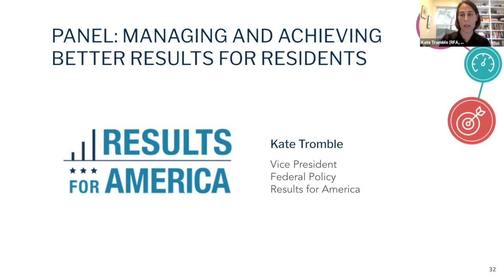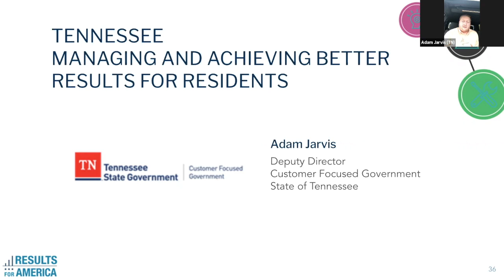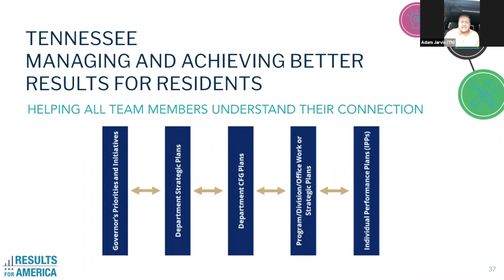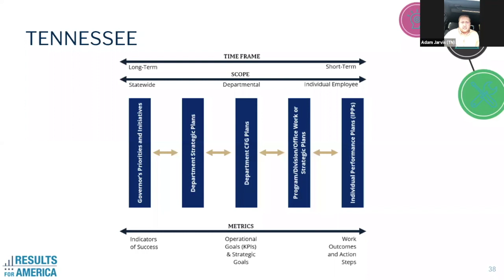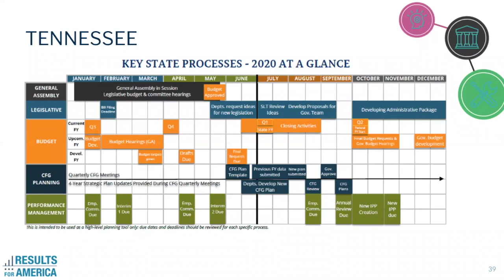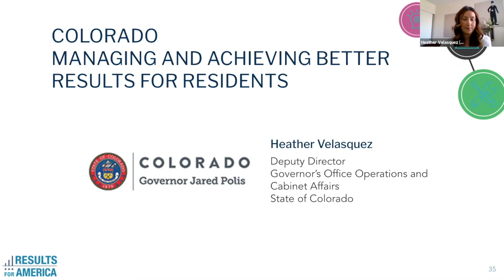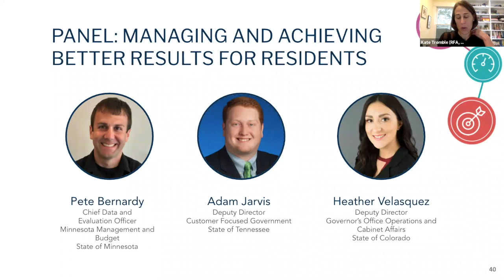Blueprint Training Workshop Panel: Managing and Achieving Better Results for Residents (MN, TN, CO)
On October 28, 2020, Results for America and the National Governors Association co-hosted a virtual Training Workshop for gubernatorial staff from 20 states, plus Puerto Rico and Guam. In this training, state leaders discussed how their governments were Managing for Results as described in Results for America’s Blueprint for Delivering Results in State Government.

Speakers included:
- Pete Bernardy, Chief Evaluation and Data Officer
- Heather Velasquez, Deputy Director of Operations & Cabinet Affairs in the Colorado Governor’s Office of Operations
- Adam Jarvis, Deputy Director, Customer Focused Government
- Kate Tromble, Vice President of Federal Policy at Results for America

Learn more about the October 28 Blueprint Training Workshop

If you want to learn more about future Blueprint Training Workshops, please visit our